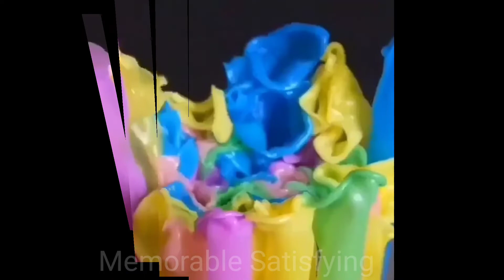Satisfying............. MEMORABLE SATISFYING That Makes You Calm Original Satisfying Videos PART - 4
Title  👇
Satisfying. MEMORABLE SATISFYING That Makes You Calm Original Satisfying Videos PART - 1

4K Nature Relaxation Film | Relaxing Music | Nature Sounds of Jungle, Rainforest

Dees
Nature Soundscape and Relaxing Music "Breath of Forest" Meditation of your days

It's well-known that forest atmosphere has a wholesome effect on emotional state. It helps relax and calm down, improves sleep. Research suggests that if a man spends in the forest just a little time, it will be enough to improve the functions of his central nervous system, lift his mood, and restore his vitality.

Richard | Relaxation Film

My List:

My screen record talent instagram

© Copyright:
Music arranged and performed by ChonoLight
Footage licensed from ChonoLight

Relaxation films
relax music
relaxing music
spa music
Beautiful Nature
Meditation Music
Yoga music
4k
Nature Soundscapes
ChonoLight
Calm
Calm Music
Nature
Relaxation Film
Mountains
Relaxing
Relax
destination
paradise
Music
Piano
Travel
USA
Europe
Norway
Asia
wildlife
4K Video
Nature 4K
Animals 4K
Forest
Nature scenery
Romantic Music
Beautiful Relaxing Music
4K Video Nature
Forest Sound
Our Planet
Amazon
Rainforest
Relaxing Music
Meditation Memorable Satisfying

I'm on Instagram as @master.mind.pakhi. Install the app to follow my photos and videos.